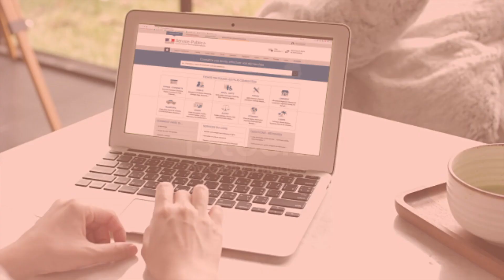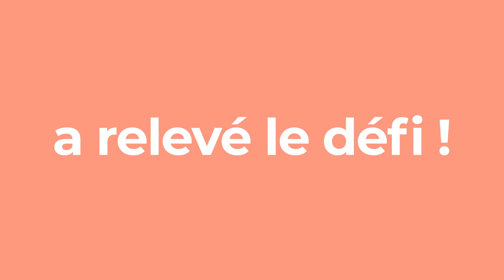Success story Administration française : service-public.fr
Plus accessible, plus efficace, plus rapide...une refonte complète front et back-end du site service-public.fr pour garantir un service public pour tous et des démarches administratives simplifiées.